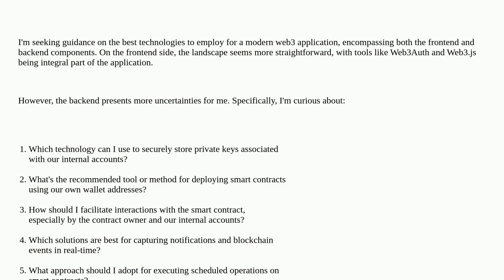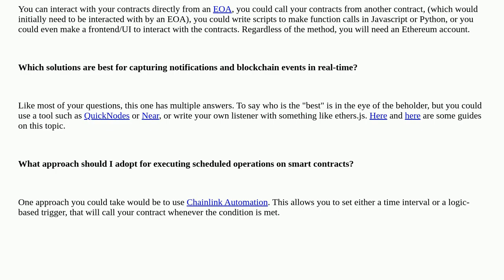1531ab60 63b8 4290 8cd2 0c7804951551